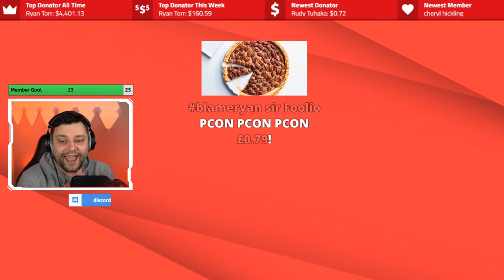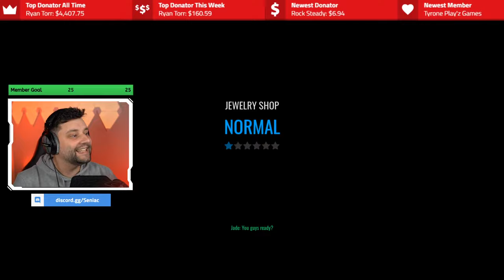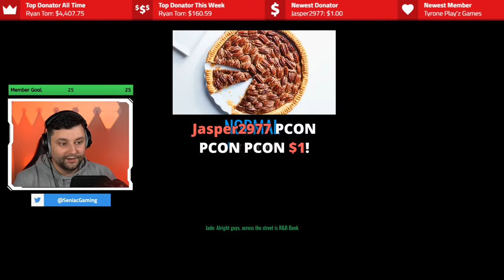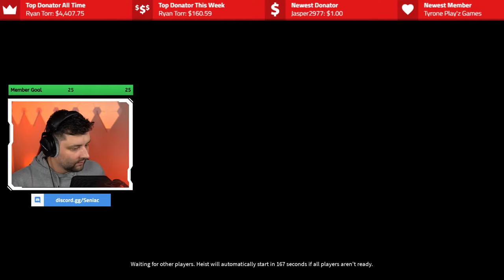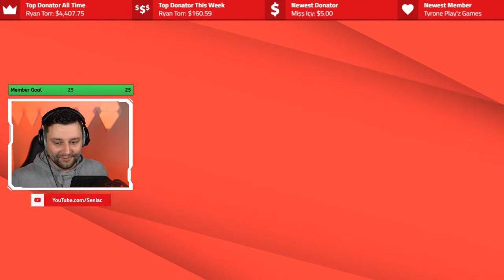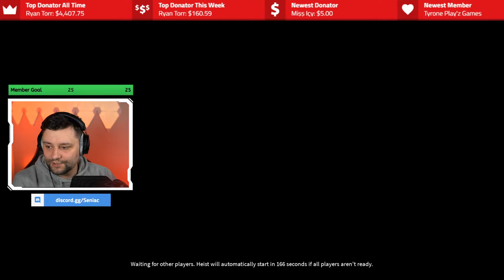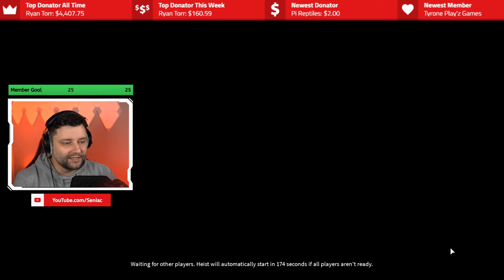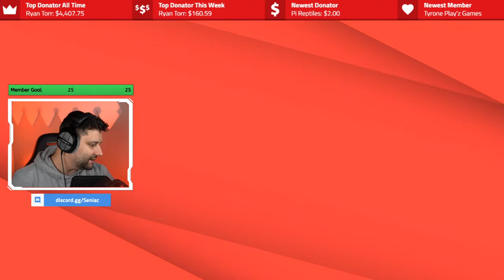Becoming a PRO CRIMINAL in Roblox Notoriety